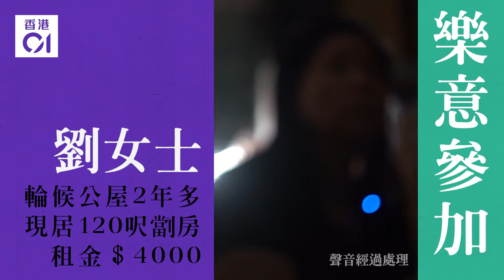房協新計劃 真係幫到基層改善生活？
房協主席鄔滿海表示，免補地價分租單位計劃將於2018年第3季推出，目的是改善基層市民生活環境，究竟呢個計劃係咪真係幫到佢哋呢？